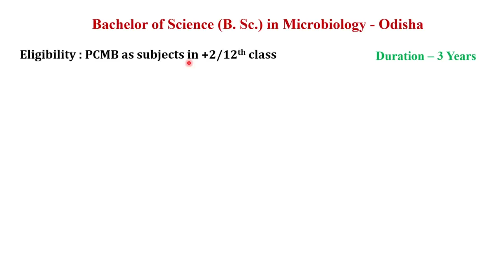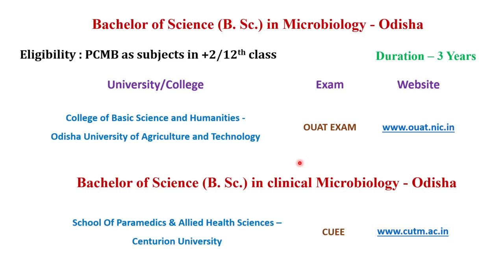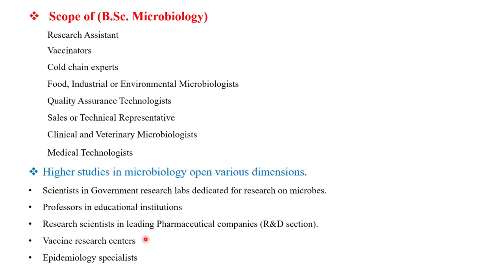BSC Microbiology in Odisha. Study Bachelor of Science in Microbiology after 12th class in Odisha.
BSC Microbiology in Odisha. Study Bachelor of Science in Microbiology after 12th class in Odisha. List of colleges/universities providing B.Sc. Microbiology course in Odisha, India. Scopeofmicrobiology. career opportunities after +2 science, 12th class.